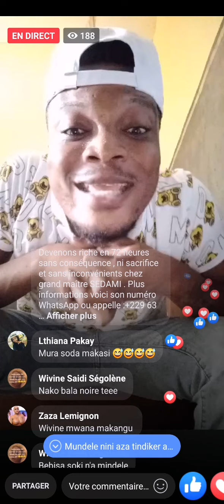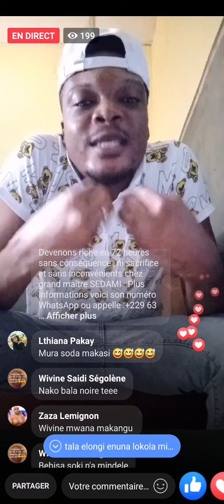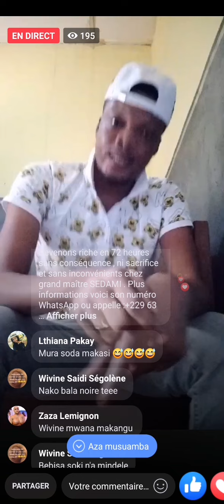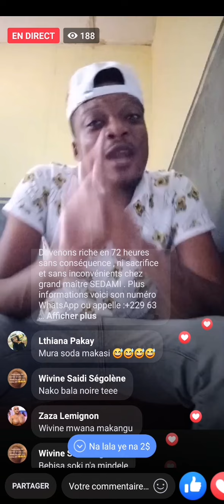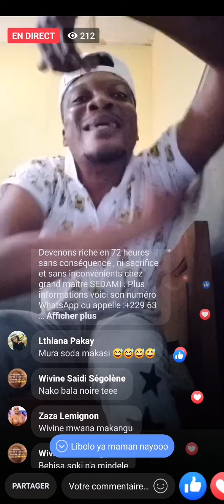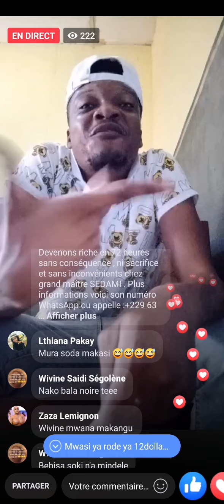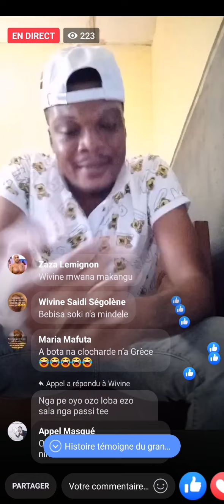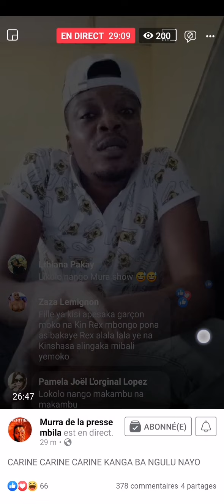MURA DE LA PRESSE SE DECHAINE SUR WIVINE SAIDI SEGOLENE